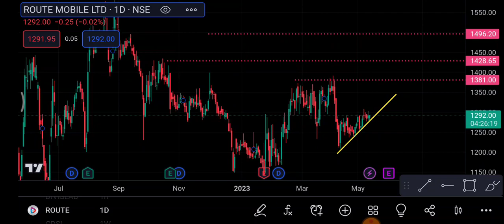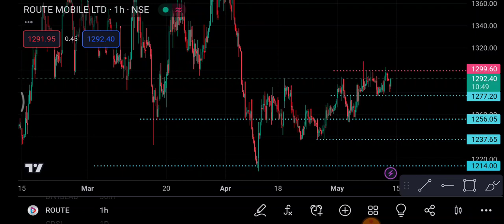Route Mobile Share 15 May | Route Mobile Share latest News | Route Mobile Share price news today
1-) Route Mobile Share
2-) Route Mobile share news today
3-) Route Mobile share latest news
4-) Route Mobile share price
5-) Route Mobile share analysis
6-) Route Mobile share price today